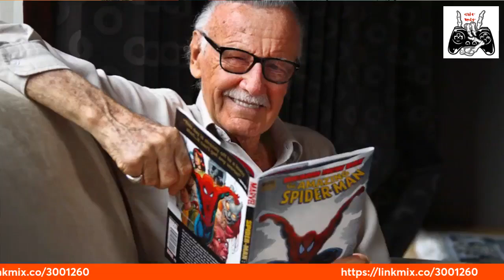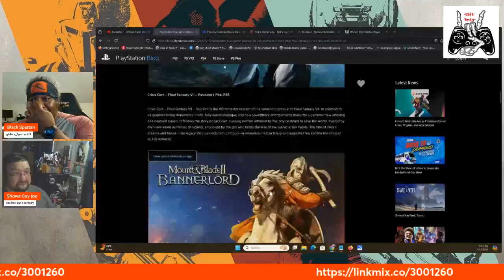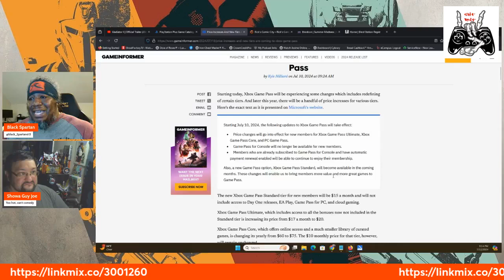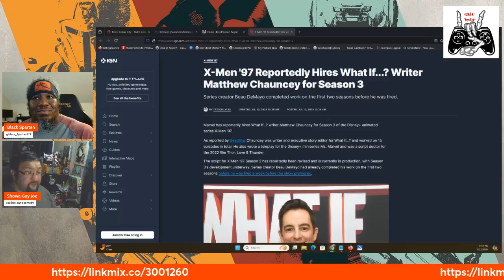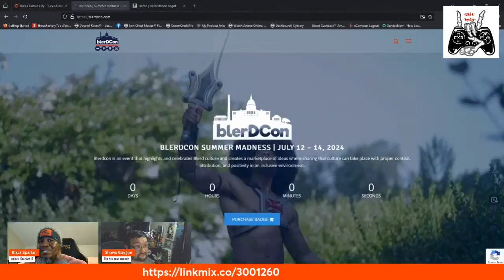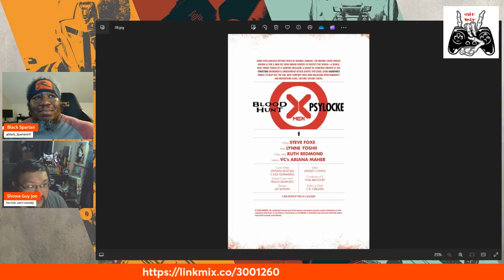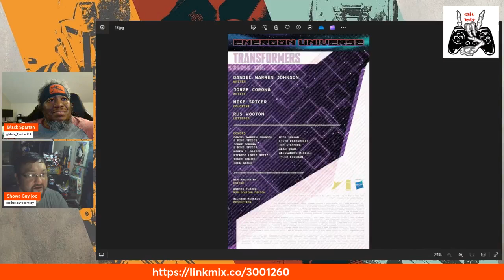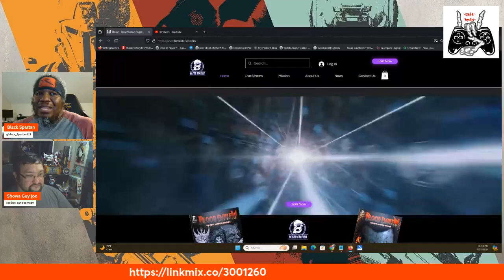GB Podcast Ep#154 - Microsoft, Cap'n America, Agatha, Blerdcon, and more !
in this podcast we cover the recent trailers of Captain America, Marvel's Agatha, and Gladiator 2, Microsoft up prices on GamePass and more along with our comic pull of the week !